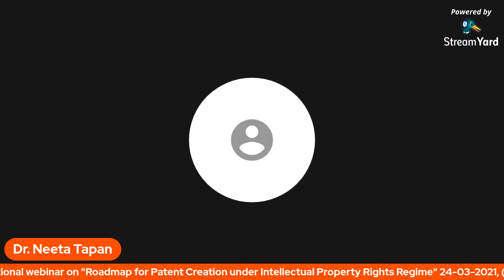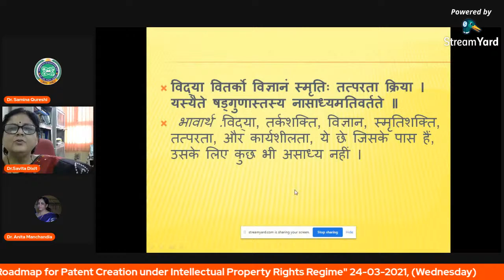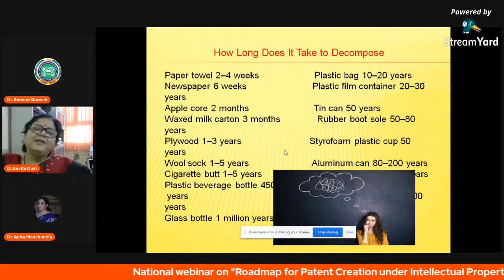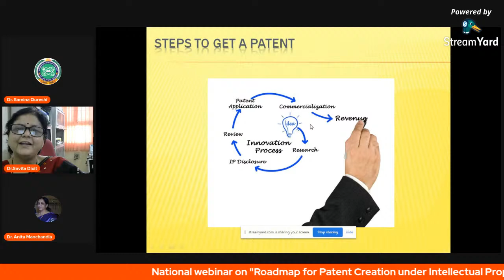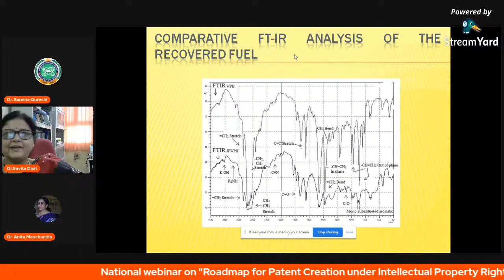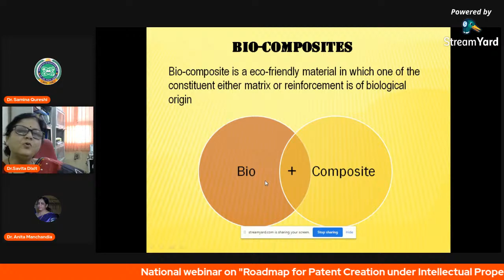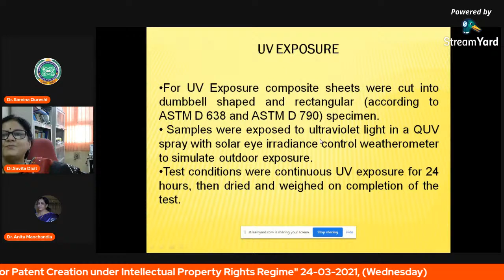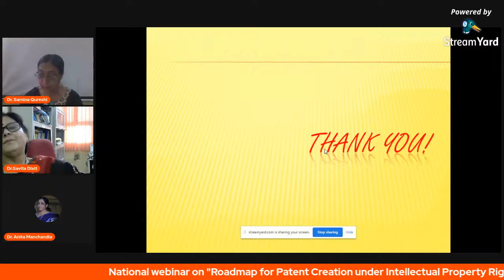National Webinar on "Roadmap for Patent Creation under Intellectual Property Rights Regime"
Speaker
Dr. Savita Dixit
Professor and Head Chemistry
MANIT, Bhopal

Organizer
IQAC
GGPGC Ujjain